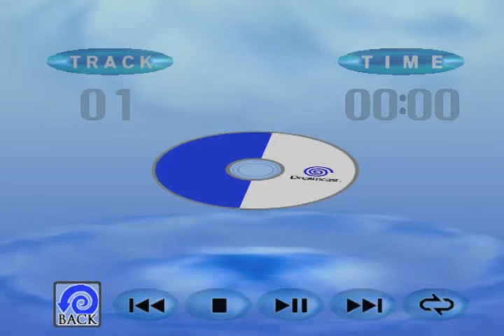Dreamcast playing track 1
the volume is turned down for a reason!